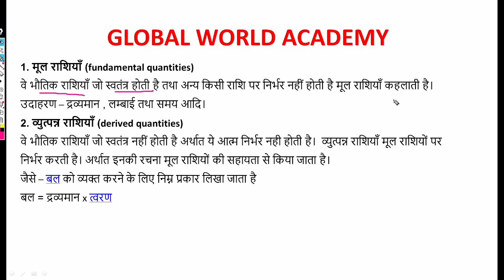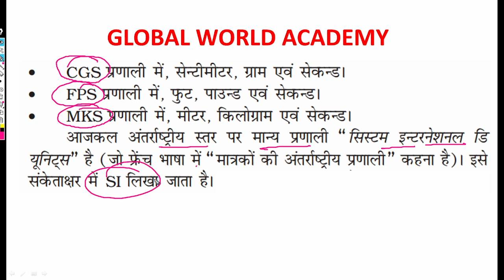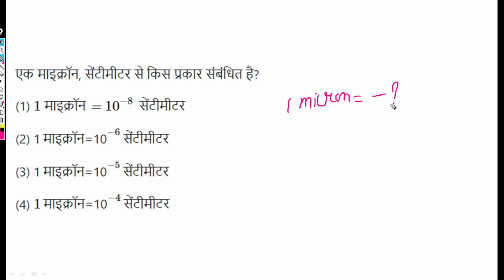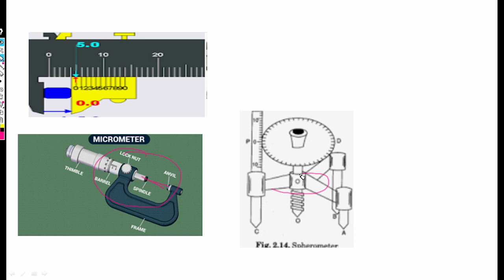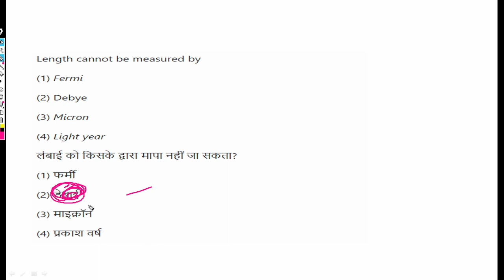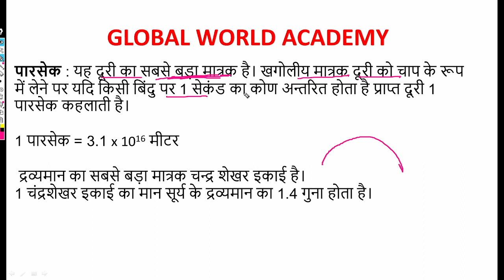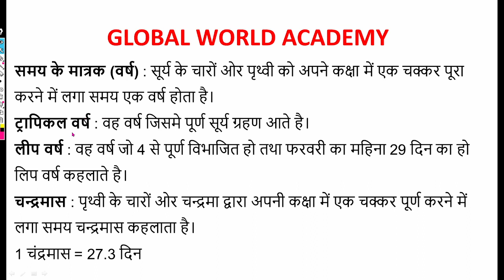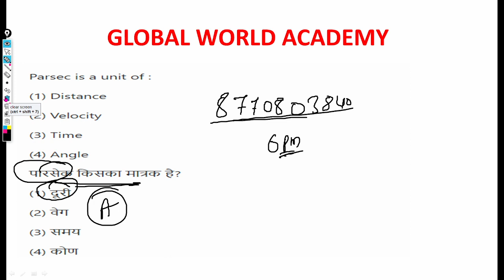Science class 01 || मापन व मात्रक - measurement and units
MPTET GRADE 3 NEWS
HIGH COURT RESULT PENDING

mp tet result 2022,
mptet varg 3 total marks,